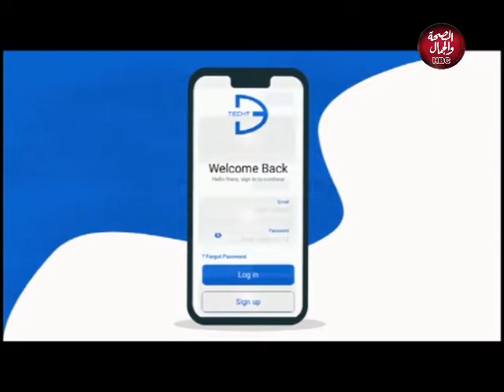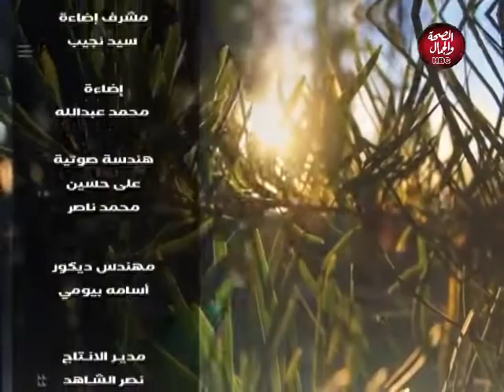فكر جديد | أنواع العلاقات السامة في كتاب الحياة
تقديم : نجلاء فتحي ـ علا عاطف
في ضيافتها : منة حجازي ـ كاتبة ومرشدة سياحية

قناة_الصحة_والجمال# برامجنا